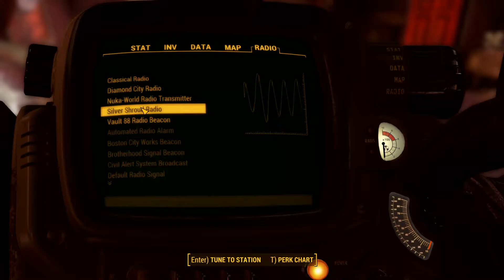Fallout 4 Gameplay Walktrough Part 107 - Secret Homeplate project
Lets play the Fallout 4!